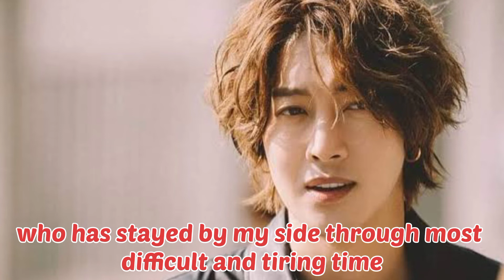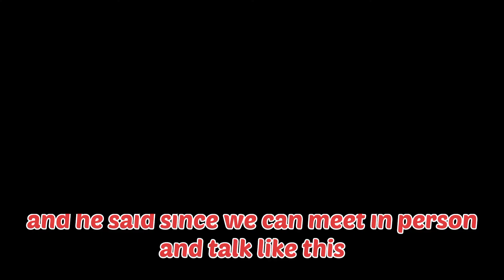Actor and singer Kim Hyun joong is getting married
Kim Hyun joong telah mengumumkan rencana pernikahan dengan pacarnya yang bukan selebriti

kimhyunjoong!! kimhyunjoong getting married 2022!!kimhyunjoong girlfriend